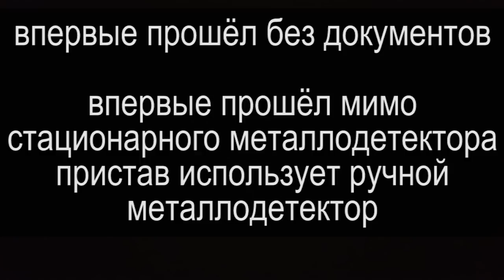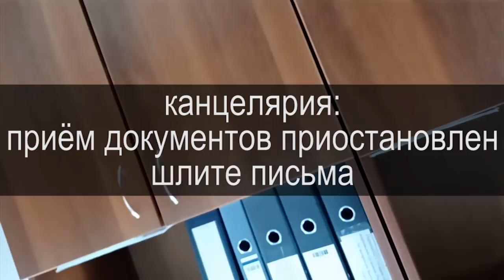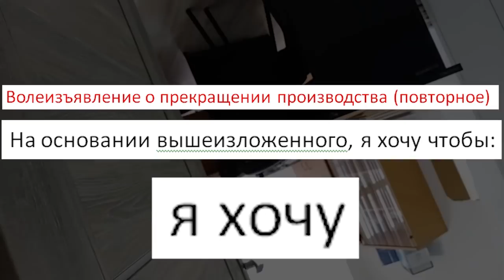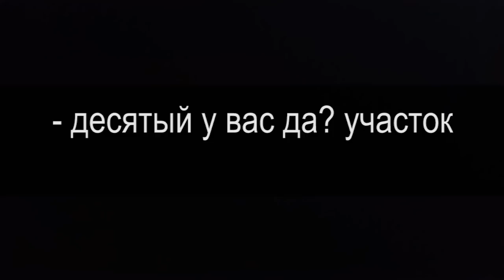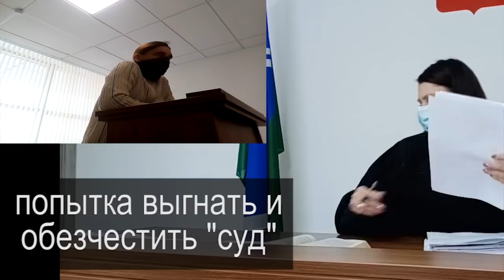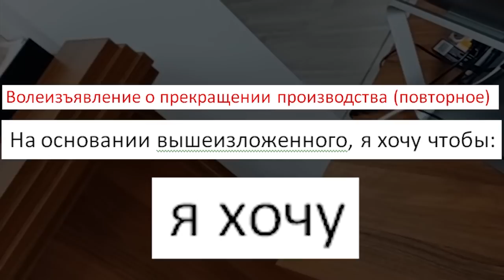ПОБЕДА ЖИВОГО МУЖЧИНЫ В "СУДЕ" РФ или ВОЛЕИЗЪЯВЛЕНИЕ "Я ХОЧУ" 2020.11.16 Сургут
впервые: мимо рамки , без паспорта , без документов , без приставов, один на один, на одном уровне

00:00 Начало видео
01:55 Комментарий к видео
03:44 я хочу пройти мимо рамки, без маски
06:16 Мимо рамки, без документов
08:04 Как подать документы в канцелярию?
12:53 Как заходить в зал суда?
14:25 Представьтесь пожалуйста
17:42 Если вы не персона, что вы здесь делаете?
19:58 Оглашаются материалы дела
25:24 Волеизъявления
29:13 Попытка навесить персону
31:07 Стоим на одном уровне с судьей и оглашение постановления
32:55 Судья подтверждает что она лицо
34:07 Комментарий после суда
35:47 Тематическая беседа по дороге домой

на ты или на вы?

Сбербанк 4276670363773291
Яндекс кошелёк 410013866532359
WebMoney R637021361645